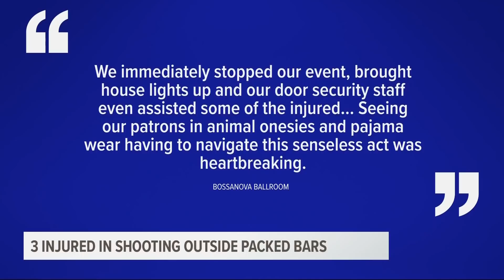KGW Top Stories: 5 p.m., Saturday, Dec. 4, 2021